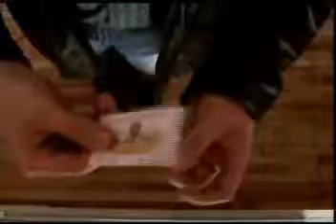BLACK WIDOW / Darryl Vanamburg